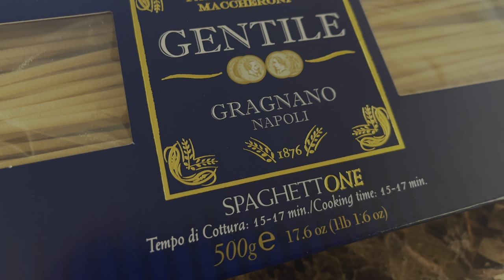How to make Pasta Carbonara!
INGREDIENTS:
300g Thick quality Spaghetti (Spaghettoni/Bucatini )
100g Guanciale (Pig Cheek/Joules) or Pancetta
75g Pecorino cheese / 125 Grams Parmesan (or any weight more/less of each or just one of them!) The cheese must be grated!
3-4 eggs (depending on size and I prefer organic free-range)
Ground Pepper

How to make:
This dish will cook QUICK - when getting ready to cook, I get myself mentally ready to move quick and also enjoy the fun of cooking it!

1. Start boiling the water in a large pot - typically you would add some salt into the pot but for this dish - I do not, the guanciale and the pecorino cheese are salty enough for me.

2. Start cooking the pasta using the times on the packet/box. Shave off a minute or 2 off the time since you'll be finishing it in the pan with the Guanciale.

3. Cut the guanciale into stips then cubes - if theres a skin on it, shave the skin off. This next one is frowned upon - I like to rinse some of the guanciale off at this point to remove some of the salts

4. Place the guanciale in a large fry pan - and on the stove at a low heat - I like to put a little olive oil to help the delicious melting process of the fat and meat. Keep cooking nice and low and slow - increase to medium if you notice it not cooking - you'll stop when you see it starting to get crispy.
**TIP** I like to strain out some of the oil here - Its very salty and typically remove about 50 % of the oils

5. In a mixing bowl add the eggs and scramble them.

6. Add the cheese to the bowl and mix it all together. We are looking for a nice thick texture

7. As soon as the pasta is boiled to where you like it (remember shave a minute or two off the time) **IMPORTANT** Scoop out a mugfull of  the pasta water (should be around 2 cups - this water is gold!) Strain out the rest of the water and add the pasta straight to the pan you cooked the guanciale in.

8. Add in a small amount of the pasta water and cook cook cook - stirring vigorously and flipping do this for about a minute or 2 (depending on taste)

9. Turn off the Stove top, this is to cool down the dish so when you add the egg/cream you don't end up with scrambled eggs in the pasta.

10. Take about a 3/4 cup (play it by texture/amount you are making) of the pasta water you saved and place it in the Eggs/Cheese bowl - mix mix mix - this will help bring the sauce to life

11. Pour the sauce on the pasta and mix mix flip flip building the nice cream sauce

12. Serve!!! Serve quick, as this dish does not like sitting un-eaten or it will get very sad. When you serve it sprinkle some cracked black pepper on top and enjoy.